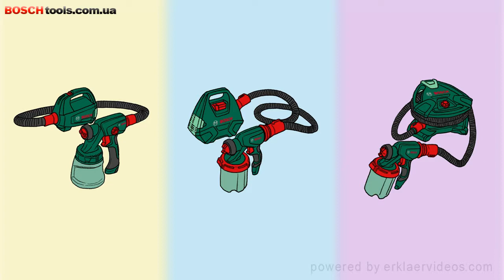Обучающее видео - Краскопульт Bosch PFS 2000 – распыление лаков.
Краскопульт Bosch PFS 2000 позволяет без труда распылять все виды красок без брызг, потеков и пятен. Наносит 1,5 м² краски в минуту при общей производительности в 200 мл/мин.